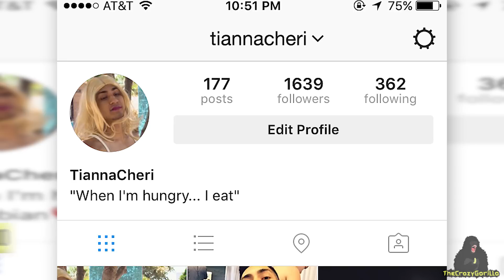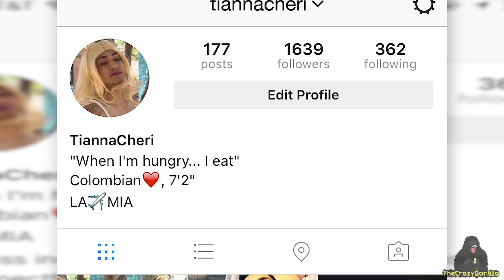Instagram Models Be Like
Sell detox teas, model with cars, and THAT pose.

Actors:
Ajianni - @ajianni

Anthony - @anthonychori
Ramon - @ramonislove